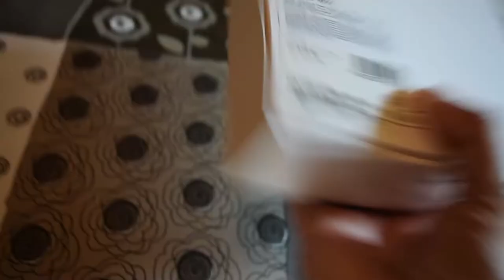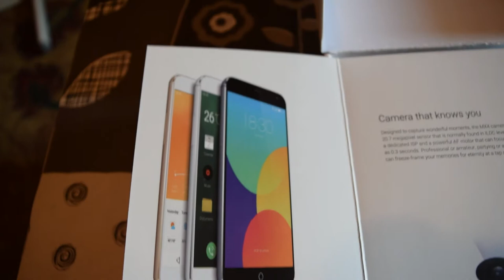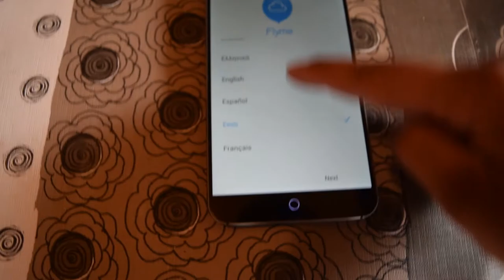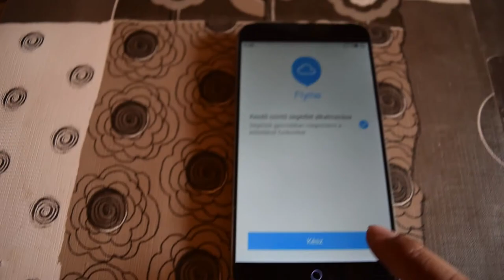Meizu MX4 - Unboxing